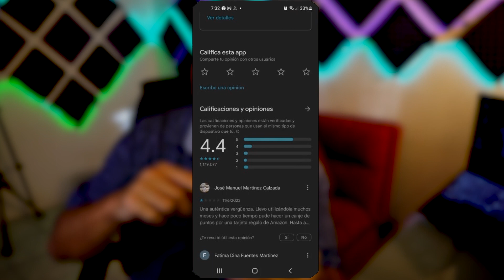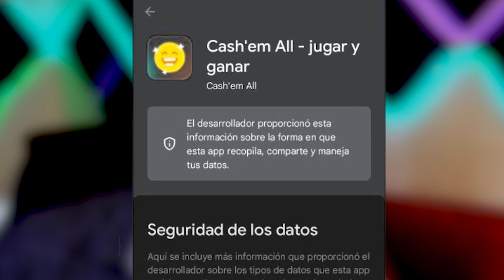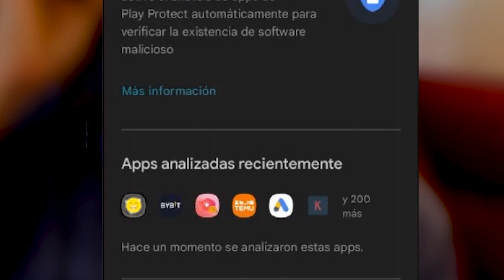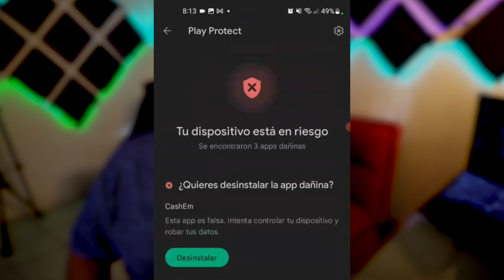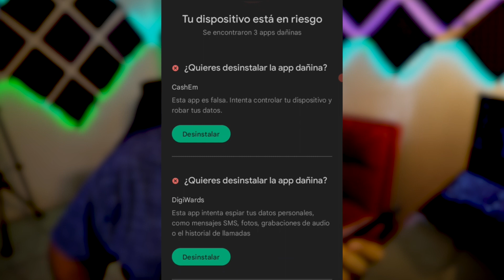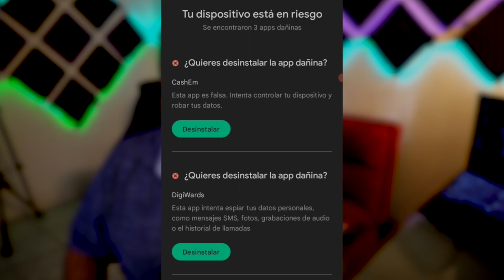Probé 3 APP para GANAR DINERO y me lleve una sorpresa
He probado 3 aplicaciones para GANAR DINERO y me lleve una sorpresa, aquí les comparto cuanto he ganado, si son seguras y cuanto y como pagan

Timespan:

00:00​ Apps para ganar dinero 2023
00:23 Primera aplicacion que probé
01:00​ ¿Las aplicaciones para ganar dinero son seguras?
02:00​ ¿Google realmente revisa las apps?
04:25​ Resultados que obtuve con Digiwards
05:08 La tercer aplicacion que probe para ganar dinero